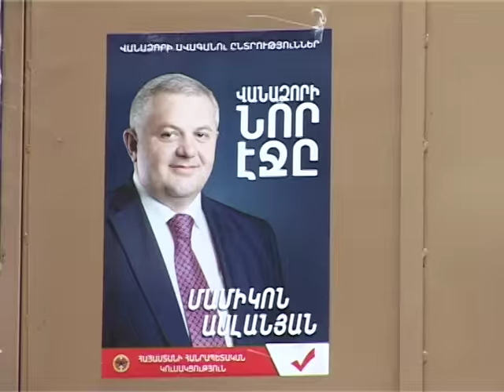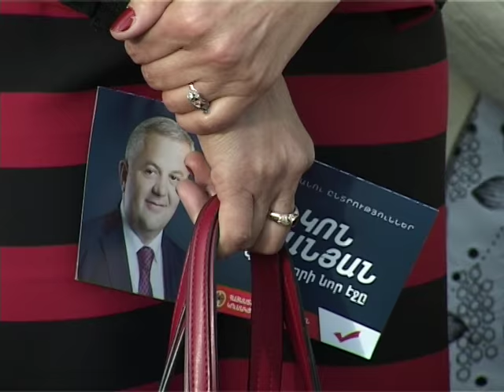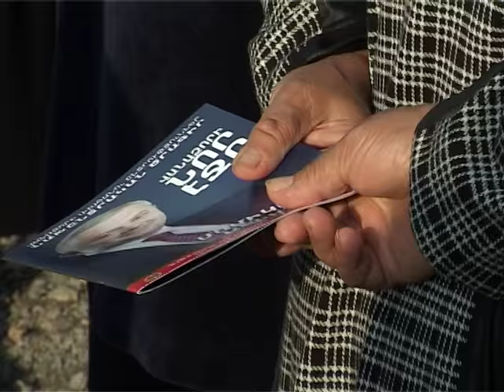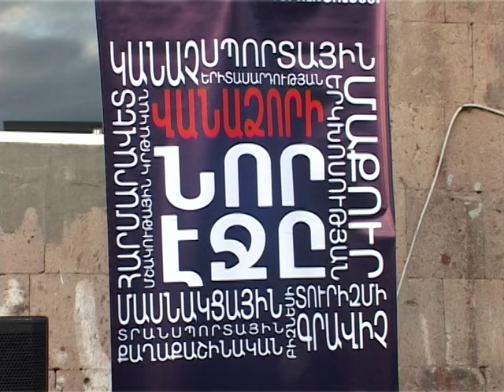Մամիկոն Ասլանյանը Ծաղկաձորում այցելել է վանաձորցի երիտասարդներին...